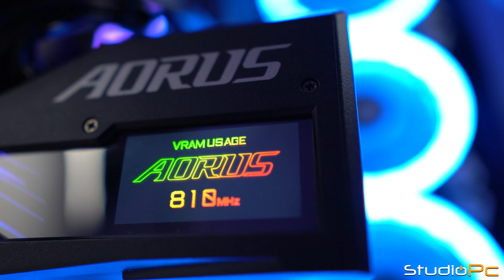PC GAMER IGUAL DO GAULES 😱 ESSE PC NOS SURPREENDEU! 😍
✔ Configuração:
✅ AMD RYZEN 9 5900X | B550 AORUS | 32GB (2X16GB) DDR4 | GEFORCE RTX 3070 AORUS MASTER | WATER COOLER PCYES SANGUE FRIO 2 240MM | SSD M2 RGB XPG 480GB | FONTE 750W 80 PLUS | 2 KIT 3 COOLER RGB